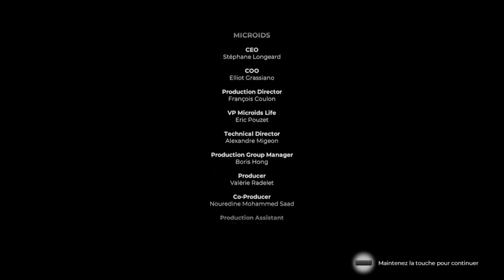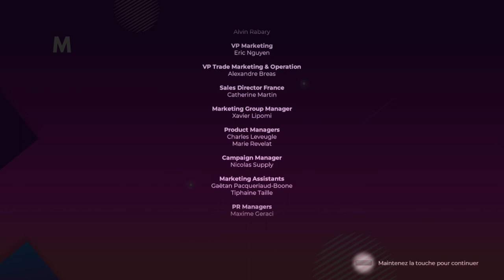C'est parti pour voler les boyards ! | Escape Game Fort Boyard 2022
Bienvenue sur le Site B pour la première vidéo de la chaîne ! Et aujourd'hui on s'attaque au Fort Boyard, en version jeu vidéo bien sûr. Je suis désolé si ma voix est plus basse que la musique.

→ Commentaire ←
* Si vous avez des questions ou suggestions n'hésite pas a le dire.
* Dans l'espace commentaire merci de ne pas insulté,  les contenus racisme, sexiste sera supprimé, bien sur si vous n'aimez pas la vidéo ne dite pas que cette vidéo est "nul" mais dit que vous aimez pas.
→Les liens←

le jeu est disponible sur beaucoup de console, de plus vous pouvez gagner gratuitement ce jeu avec une console PS5 pendant les émissions (quand ils offrent la console et le jeu)
Retrouve moi sur tout les réseaux (à part Instagram)

Nom principal sur tout les réseaux : JurassikStream